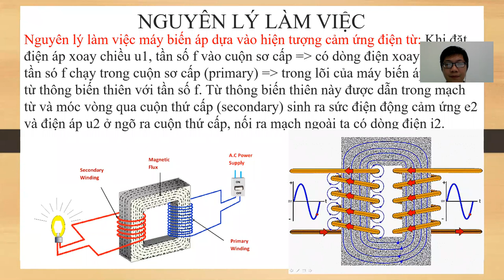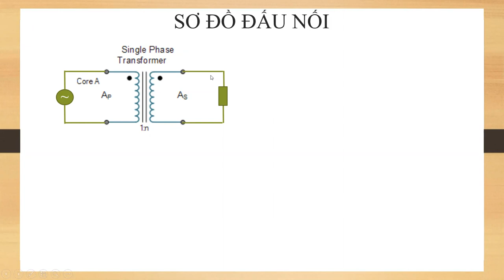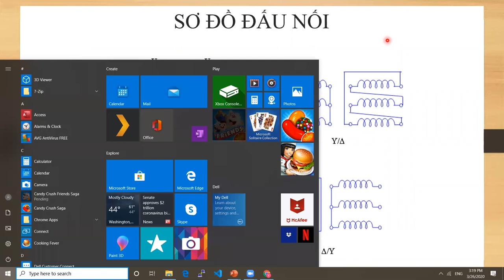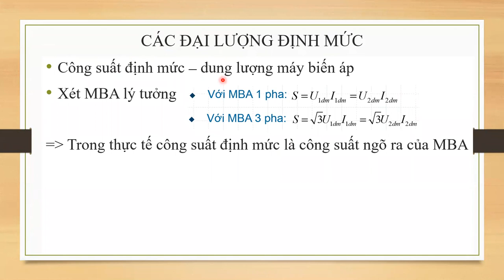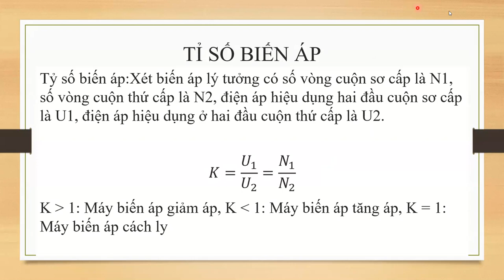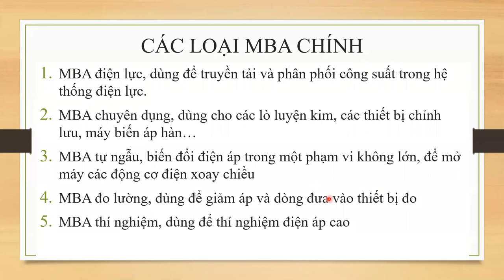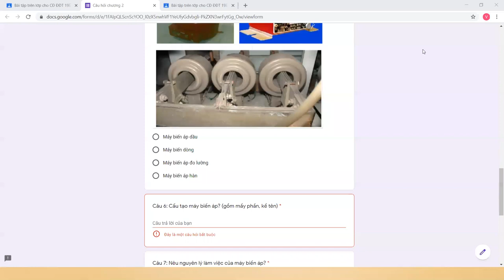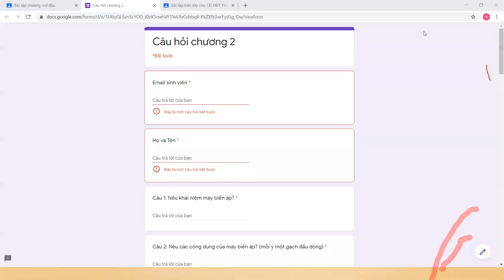Buổi học ngày 26/03/2020 - Lớp CĐ ĐĐT19E - Môn MĐ1